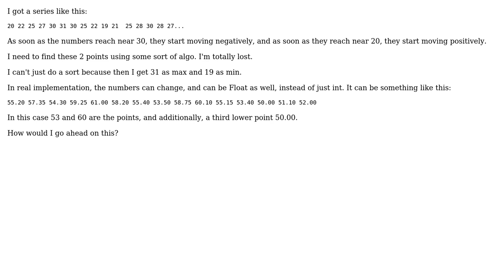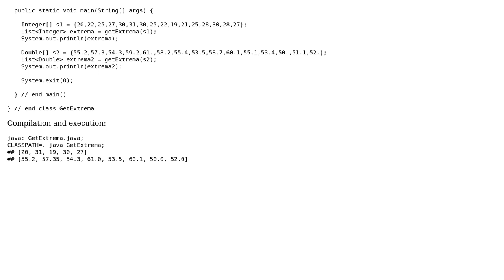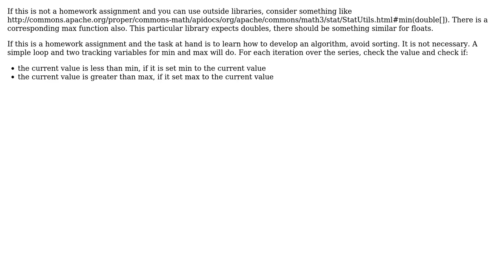Finding min and max point in a series (2 Solutions!!)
Finding min and max point in a series

With thanks & praise to God, and with thanks to the many people who have made this project possible! | Content (except music & images) licensed under CC BY-SA | Music | Images & others | With thanks to user Sumit Kumar user Freiheit user bgoldst and the Stack Exchange Network Trademarks are property of their respective owners. You are responsible for your own actions.